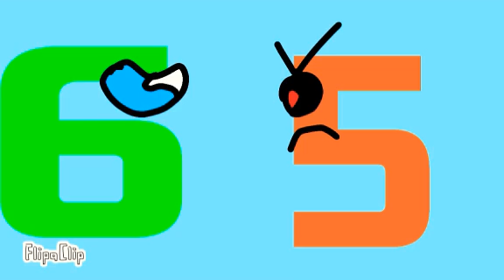R.I.P 7015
5 was killed by 6 among us